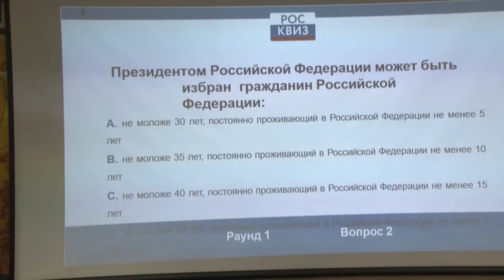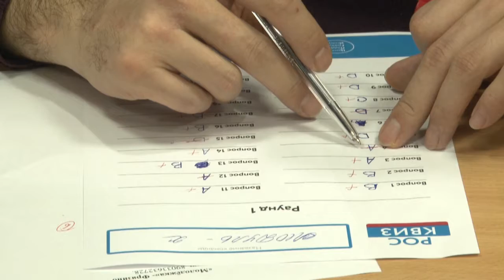Интеллектуальная игра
Команда Одинцовского городского округа приняла участие в интеллектуальном соревновании «Росквиз».